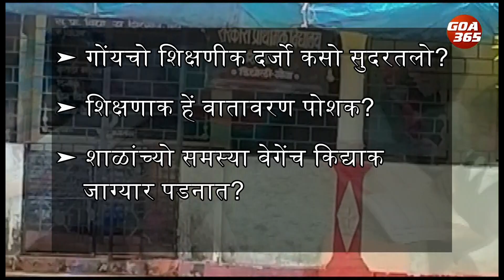The pathetic state in which students study in Shirgao’sgovt primary school || KONKANI || GOA365